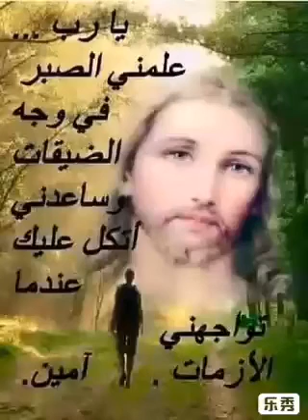ترنيمة:/ده يسوع بيقول،بصوتي،المرنم:/چوزيف حبيب معوض.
عن رب المجد،يارب ينال اعجابكم.